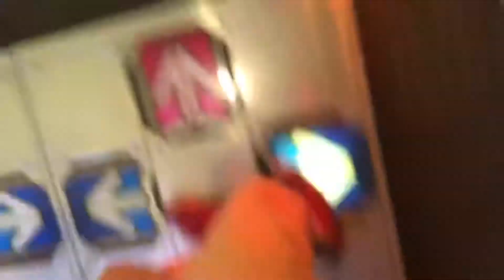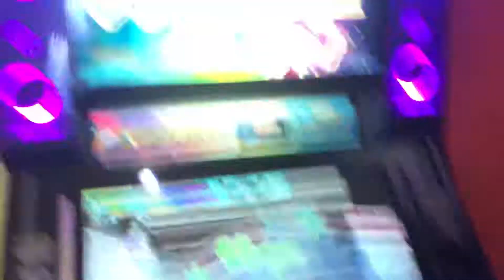【DDR WAVE】Silver Platform - I wanna get your heart -【DDR A20】